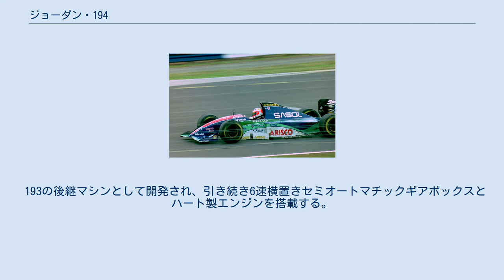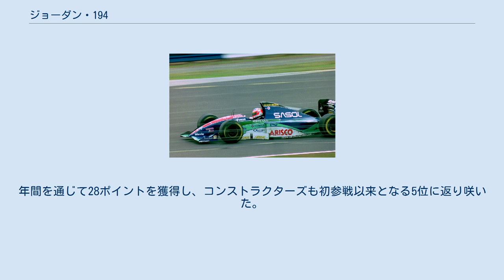ジョーダン・194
ジョーダン・194 (Jordan 194) は、ジョーダン・グランプリが1994年のF1世界選手権参戦用に開発したフォーミュラ1カー。
設計者はゲイリー・アンダーソンとスティーブ・ニコルズ。
1994年の開幕戦から最終戦まで実戦投入された。
 193の後継マシンとして開発され、引き続き6速横置きセミオートマチックギアボックスとハート製エンジンを搭載する。
吊り下げ式のフロントウィングから従来のトーショナルウイングに戻された。
 ドライバーはルーベンス・バリチェロと昨年の日本GPからデビューを果たしたエディ・アーバインを起用した。
アーバインが開幕戦ブラジルGPで多重クラッシュを起こし3戦出場停止処分を受け、第2戦パシフィックGPは鈴木亜久里、第3戦サンマリノGPと第4戦モナコGPはアンドレア・デ・チェザリスがアーバインの代役として出走した。
 ハートエンジンのスピード不足と信頼性不足の影響で計17回リタイヤを喫し、ダウンフォース不足にも悩まされた。
バリチェロは「確かに193よりタイムは出るんだけど、なんか物足りないし、乗りにくいんだよね」と語った。
それでも、バリチェロがパシフィックGPでチーム初の3位表彰台、さらに第11戦ベルギーGPで初のポールポジションをもたらし、アーバインも時折早さを見せ、スポット参戦したチェザリスがモナコで4位入賞と活躍を演じた。
年間を通じて28ポイントを獲得し、コンストラクターズも初参戦以来となる5位に返り咲いた。